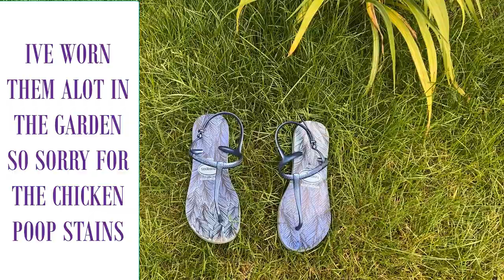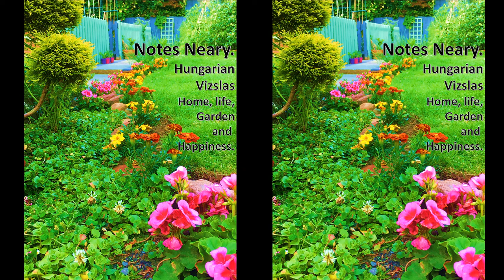Havaiana, Ipanema review. flipflops ok? Barefoot convert.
A review of my havaiana and ipanema flipflop sandals, showing the wear and tear of both. I am now in my second summer wearing these.  Also I discuss whether flipflops are bad for you as I have been wearing barefoot shoes for over a year now and want to take care of my feet.